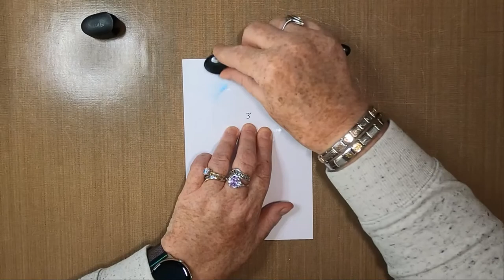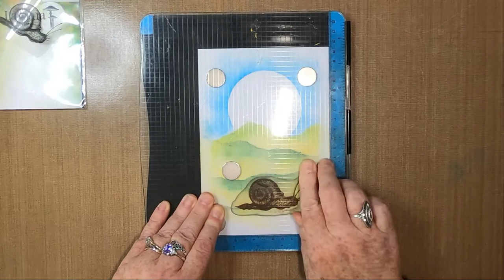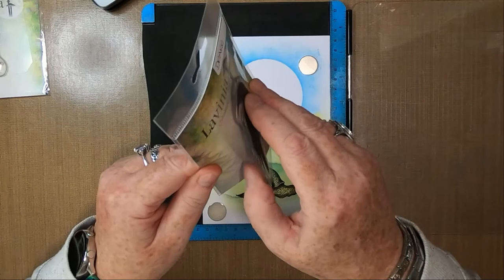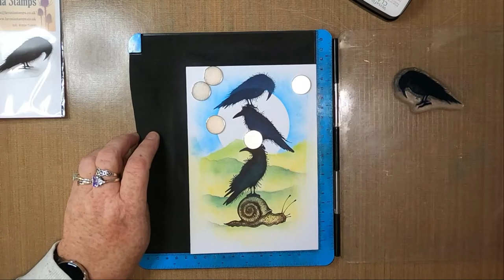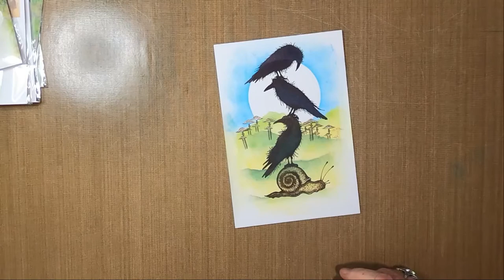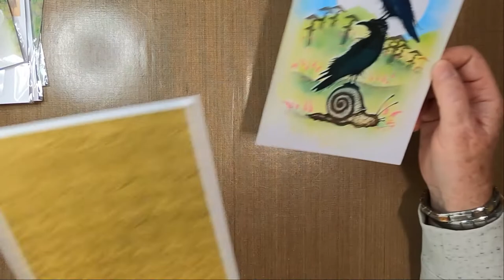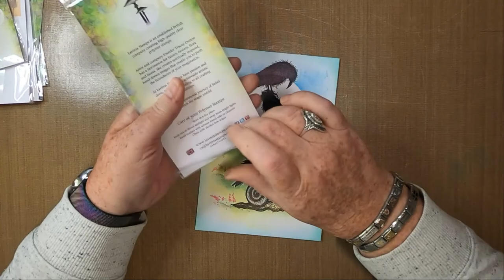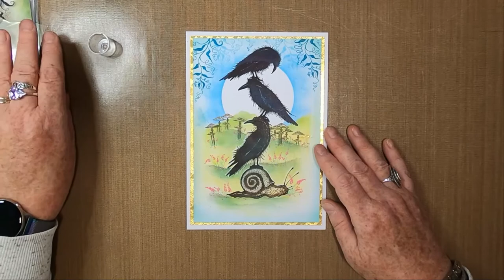'Last Stop! - Off You Go'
Thanks!

Created using;

TOOLS:
Blending Brushes
Torn Paper
Large Stamping Block
Small Stamping Block

PAPER:
Limetree Crafts
13.5cm x 19.5cm 250gsm Silky Smooth White Card
Mats/Layers

INKS/PAINTS:
Distress Oxides
Pine Needles
Fossilised Amber
Salty Ocean

Versafine Clairs
Nocturne
Morning Mist
Acorn
Twilight
Warm Breeze

PENS:
Gelly Roll
White 10

Orange
Clear
Green

Posca Pens
Yellow
Pink

STAMPS/STENCILS/MASKS:
Del Bellos Designs
3" Acetate Moon Mask

Lavinia Stamps
Samuel Snail LAV605
Drake LAV537
Chanse LAV539
Barric LAV538
Mini Meadow Mushroom LAV561
Wild Vines LAV508